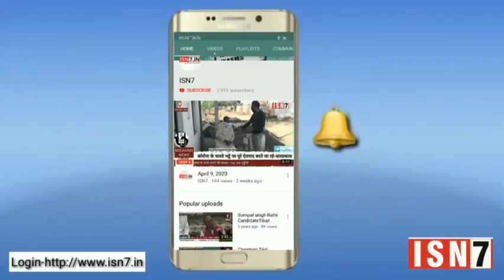बिजनौर से संवाददाता शुभम कुमार की रिपोर्ट..ISN7